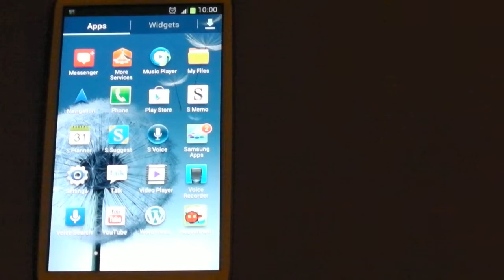How to adjust screen timout on Galaxy s3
This is a quick tutorial on how you adjusts the time it takes before your screen gooes to black on your Galaxy s3.

If your phone goes black to soon or takes to much time to kick in this is how to adjust how long it takes.

for more Android news and tutorials.